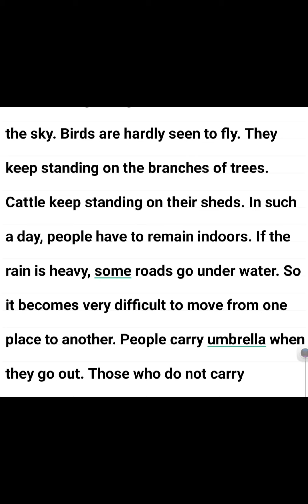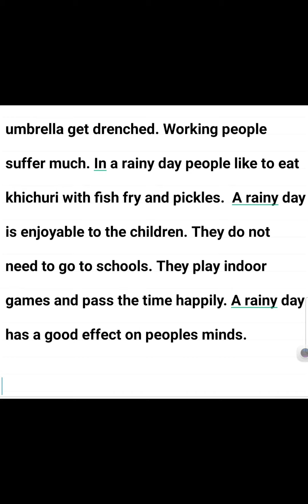A Rainy Day English Paragraph